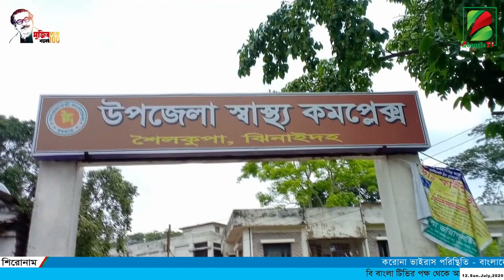ঝিনাইদহে করোনায় নতুন আক্রান্ত ২৫, মোট ৪১৫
এম বুরহান উদ্দীন- ঝিনাইদহ জেলা প্রতিনিধি:

ঝিনাইদহের শৈলকুপা উপজেলায় করোনায় নতুন করে আরোও ৫ জন শনাক্ত হয়েছে। এ নিয়ে জেলায় ৪১৫ ও এ উপজেলায় মোট ৬১ জন করোনাভাইরাসে আক্রান্ত হলেন। রোববার (১২ জুলাই) সকালে এ তথ্য নিশ্চিত করেন শৈলকুপা উপজেলা স্বাস্থ্য ও পরিবার পরিকল্পনা কর্মকর্তা ডাঃ মোঃ রাশেদ আল মামুন।